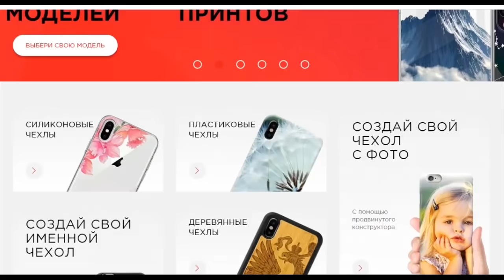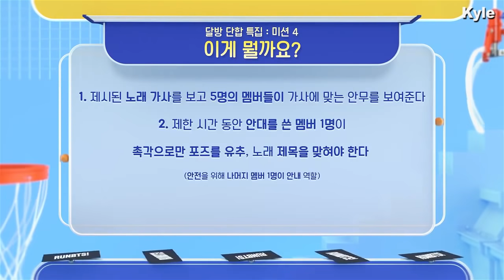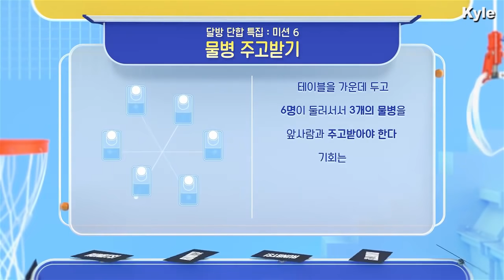[Озвучка by Kyle] RUN BTS - 117 Эпизод "Особая Командная Работа" 2 часть 24.11.2020г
Бегите, BTS/ RUN BTS/ РАН БТС 2020 - Эпизод 117

BTS играют в игры, поют песни

На момент публикации нас 255 150

Ран бтс 117 эпизод
Run BTS 117 rus sub
Run BTS 117 русская озвучка
Ран бтс 117 рус саб
Ран бтс 117 озвучка
Русская озвучка RUN BTS
run bts  озвучка

💜멤버[member] :
✔️진(JIN) : KIM SEOKJIN
✔️슈가(SUGA) : MIN YOONGI
✔️제이홉(J-HOPE) : JUNG HOSEOK
✔️랩몬스터(RM) : KIM NAMJOON
✔️뷔(V) : KIM TAEHYUNG
✔️지민(JIMIN) : PARK JIMIN
✔️정국(JUNGKOOK) : JEON JUNGKOOK